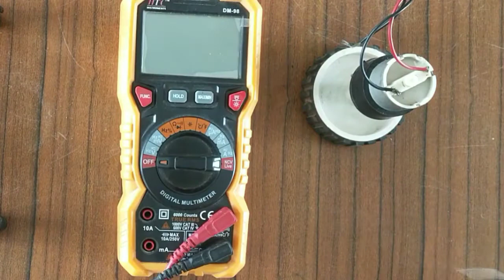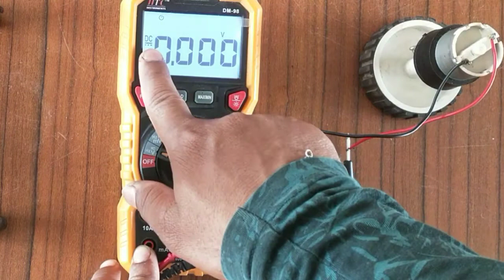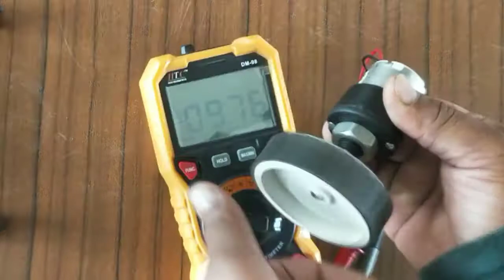how to generate electricity from motor l electric cart part 4 l motor se electricity kaise generate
motor
dc motor
dc generator how to generate electricity from dc motor
generator
motor generator
motor se kaise generate baniya
best generator
 best electricity generation
ac generator
electrical car
electric car